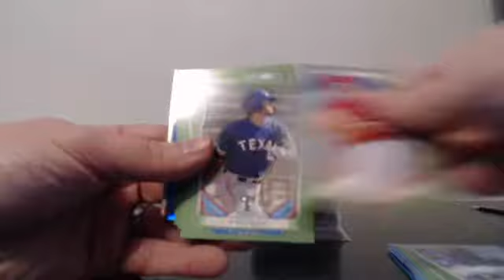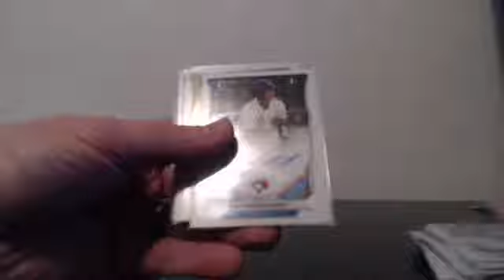Blowout Cards 10 Case Player Break Super/Jumbo Split Case 9